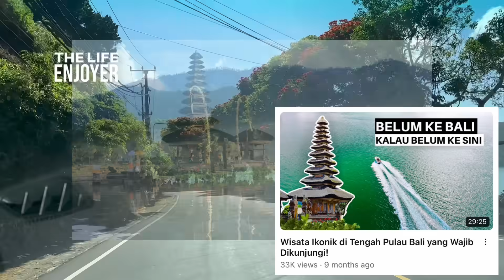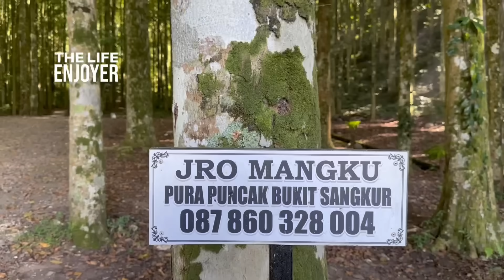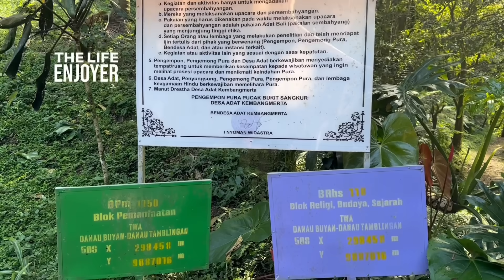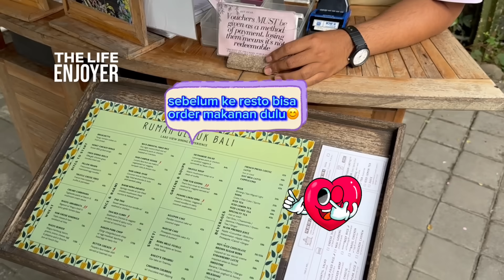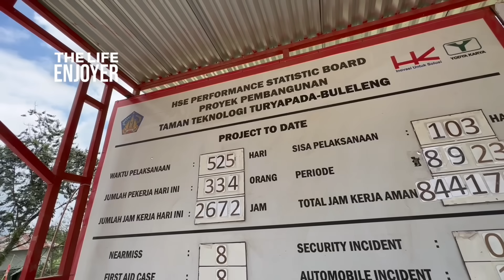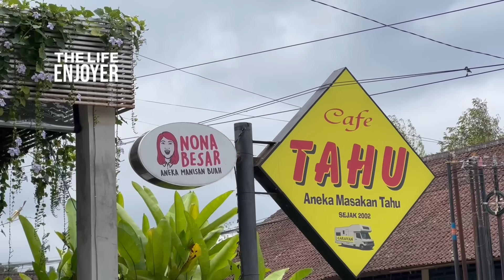Eksklusif! Situasi Terkini Tower Turyapada Bali